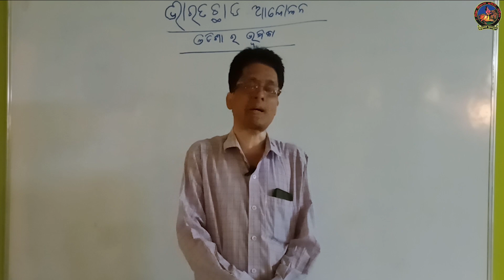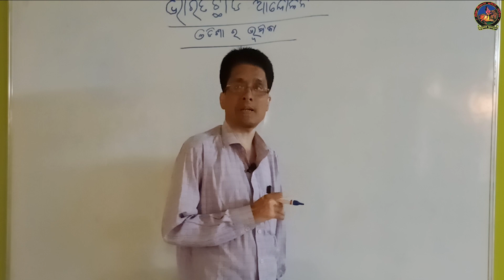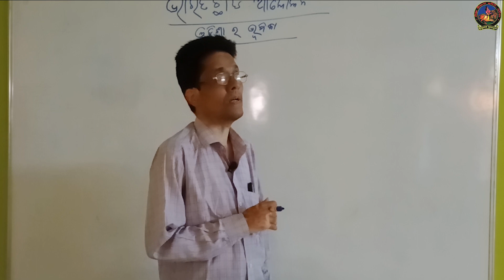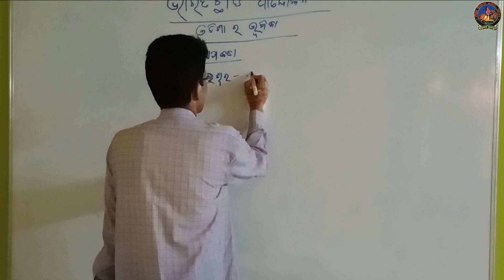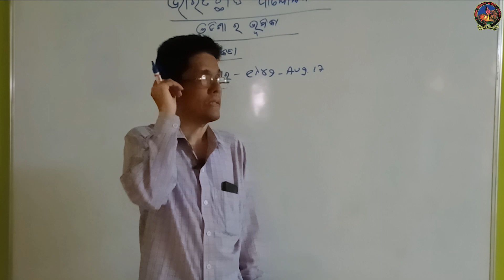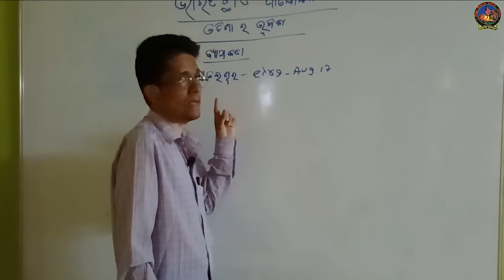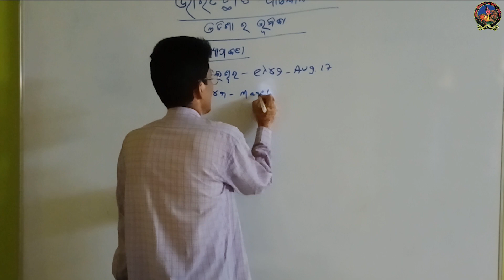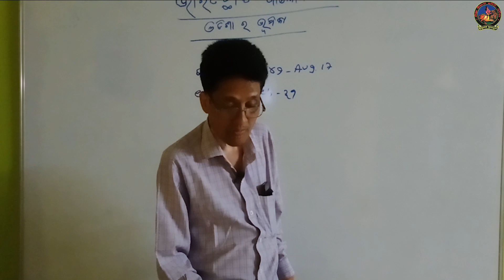Class 10 - ଇତିହାସ (ଭାରତ ଛାଡ଼ ଆନ୍ଦୋଳନ) ଭାଗ - ୨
Class-10

 ଇତିହାସ
 ଭାରତ ଛାଡ଼ ଆନ୍ଦୋଳନ

By - Gopal Chandra Panigrahi